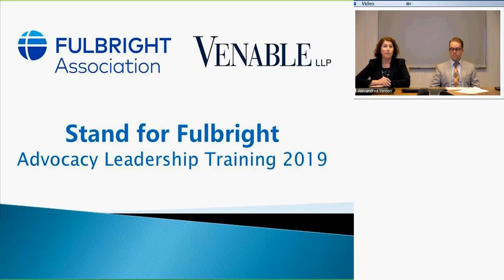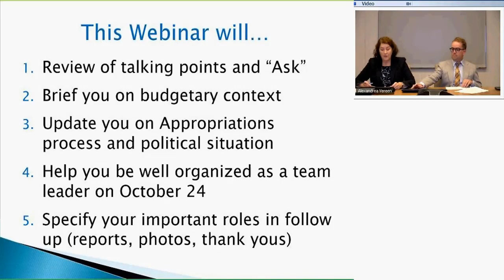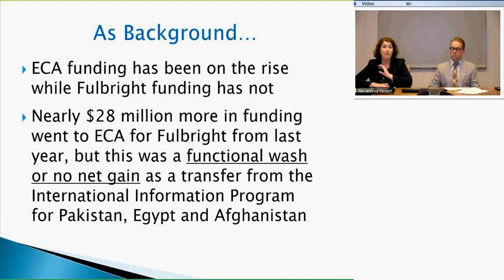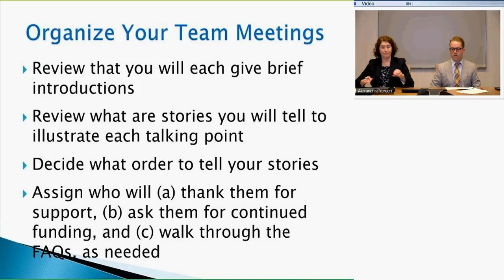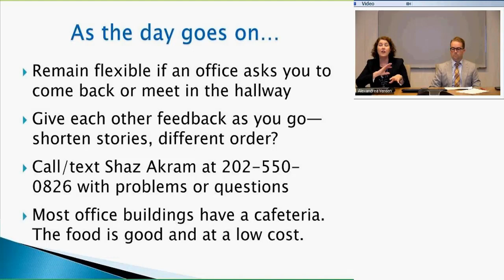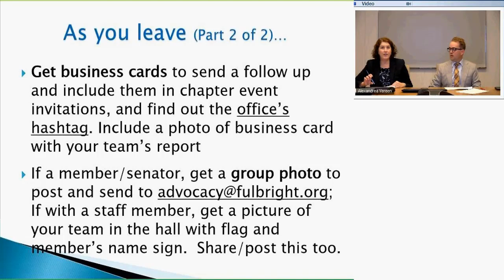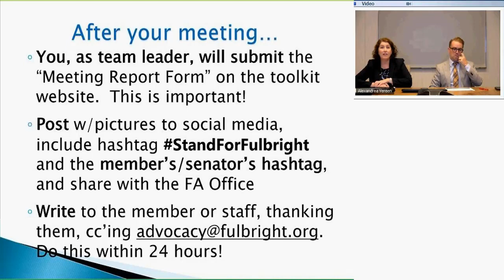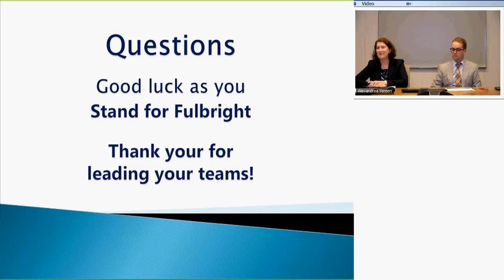Advocacy Day Leadership Training Video